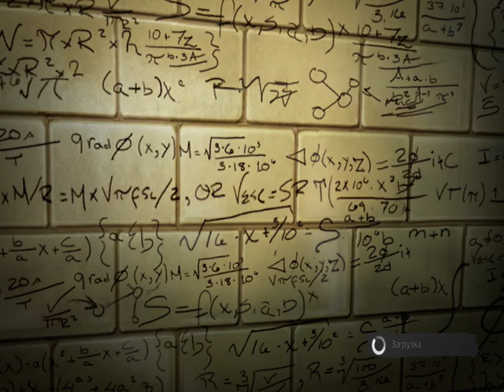The Amazing Spider-Man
The Amazing Spider-Man - игра от 3 лица про Человека-Паука. Так как я играю на ноутбуке, у игры есть с этим проблемы, она не хочет запускаться в любом другом разрешение, кроме 640*480. Соответственно видео в этом разрешение. В видео, начало сюжетной линии и немного механики игры. Игра полностью на русском языке. На данный момент игра не доступна для покупки в российском сегменте магазина Steam.